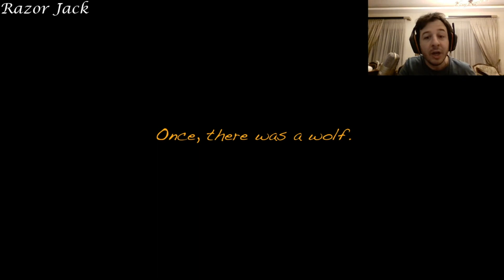Ο μελανοδαίμονας επέστρεψε!!! - Boris and the Dark Survival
Το έπος του Bendy and the Ink Machine, συνεχίζεται!!! Αυτή τη φορά, ακολουθούμε τα βήματα του Boris, στην προσπάθειά του να μαζέψει προμήθειες και να επιβιώσει από τον τρομερό Ink Demon! Απολαύστε!!!

Play as Boris the Wolf, the cartoon companion of Bendy, as you hunt throughout the abandoned cartoon studio for the supplies Boris needs to keep going. You’re not alone! The monstrous Ink Demon stalks you at every turn.